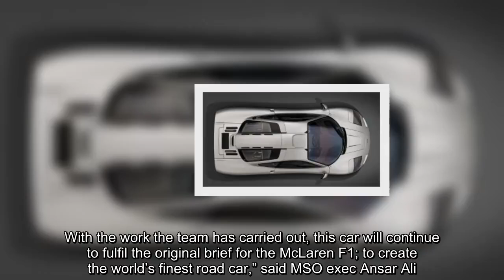✅ MSO-Restored McLaren F1 To Be Displayed In The UK | Carscoops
✍   McLaren Special Operations will show off a recently restored McLaren F1, chassis #63, at the Hampton Court Concours d’Elegance on September 6-8.    It took 18 months to bring #63 back to life properly. At first, the body and drivetrain were removed and the interior was re-trimmed in its original Semi Aniline leather, a one-off option for this car. Then, the cabin was finished in Woking Grey, a color reportedly inspired by the sky above the automaker’s old headquarters on Albert Drive.  The next step was to dress up the dashboard and perforated passenger seats in Woking Grey Alcantara, while the driver’s seat was re-trimmed in Woking Grey leather featuring a red perforated Alcantara center panel. Once that was all done, the exterior body panels were re-fitted and repainted in the original Magnesium Silver, which took almost 900 hours.      “Just 12 months ago we announced the MSO McLaren F1 Heritage programme with the unveiling of F1 25R, resplendent in Gulf Racing Colours. Following  ...